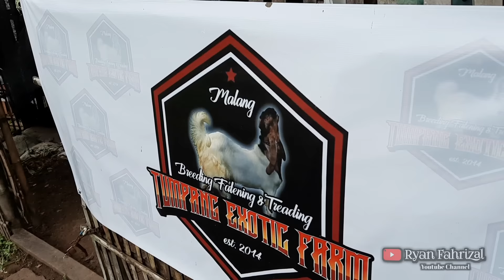UPDATE HARGA STOK KAMBING QURBAN || Tumpang Exotic Farm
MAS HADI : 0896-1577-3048